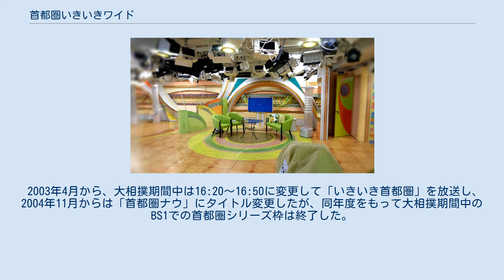首都圏いきいきワイド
関東・甲信越地方のNHKの地域テレビ番組
首都圏いきいきワイド（しゅとけんいきいきわいど）は、1998年4月2日～2003年3月7日に総合テレビで放送されていた地域情報番組。
放送時間は平日17:05～18:00。
 首都圏放送センター制作で、関東地方1都6県を放送エリアに持つ。
NHKスタジオパーク450スタジオからの公開生放送。
1999年度は甲信越地方でも全編放送され、2000年度も17:05～17:30のみ放送されていた。
そのほかNHKワールドTV でも開始から終了まで全編放送されていた。
 それまで子供向け番組で構成していた夕方の5時台。
子供向け番組が教育テレビに移行したのに伴い、海外ドラマの再放送をしていたが、地域放送の拡充を目指して5時台を地域放送に充てることに。
その第1弾として始まったのがこの番組である。
 2003年3月7日に終了、「首都圏ネットワーク」に引き継がれる。
 大相撲期間中は大相撲中継のために総合テレビで放送されない。
その解決策として、期間中はBS1で「BS列島情報いきいき首都圏」（17:00～17:28）として放送。
それまでに放送された街探検コーナーの総集編、1日に1つの街を取り上げる。
 また、臨時ニュースで放送休止になる場合もBS1で「BS列島情報」で放送。
その日に放送予定の中継と街探検を放送。
 2003年4月から、大相撲期間中は16:20～16:50に変更して「いきいき首都圏」を放送し、2004年11月からは「首都圏ナウ」にタイトル変更したが、同年度をもって大相撲期間中のBS1での首都圏シリーズ枠は終了した。